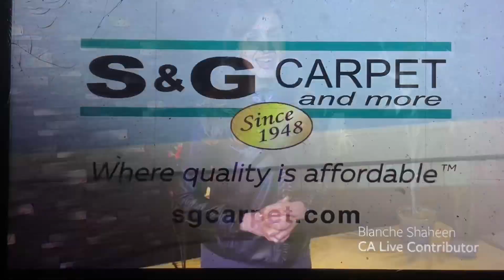KNTV NBC Bay Area News at 5pm open April 27, 2023